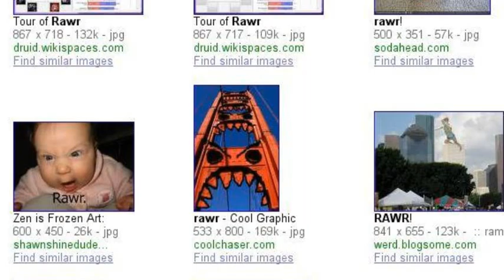PFT, YOU KNOW I MADE ONE OF THESE!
oh ya, you know it.